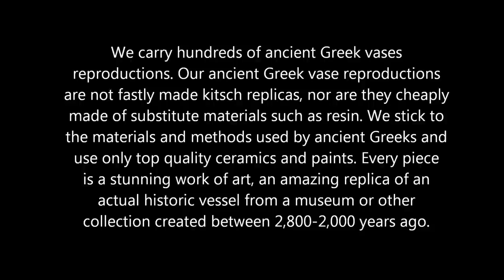How were the ancient Greek vases made - painting process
How were made ancient Greek vases - painting process.

The ancient Greek vases are remarkably beautiful artifacts. They come in all different kinds of sizes and shapes, and are adorned with beautiful paintings, some of them masterpieces or ancient art, created by the greatest masters of antiquity such as Euphronios and Exekias. We carry hundreds of ancient Greek vases reproductions. Our ancient Greek vase reproductions are not fastly made kitsch replicas, nor are they cheaply made of substitute materials such as resin. We stick to the materials and methods used by ancient Greeks and use only top quality ceramics and paints. Every piece is a stunning work of art, an amazing replica of an actual historic vessel from a museum or other collection created between 2,800-2,000 years ago. And here is how they are made.